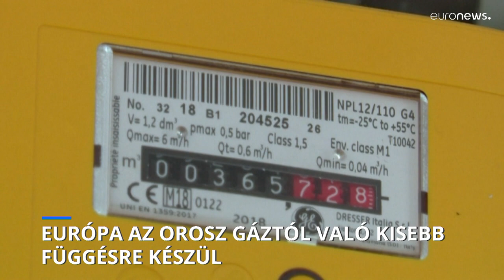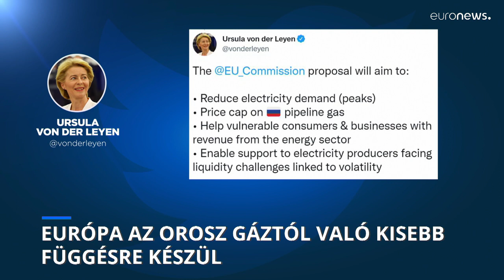Európa az orosz gáztól való kisebb függésre készül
Önkéntes erőfeszítésről, a csővezetékeken Európába szállított orosz gáz árának korlátozásáról, óvintézkedésekről beszéltek, illetve posztoltak vezető európai politikusok.